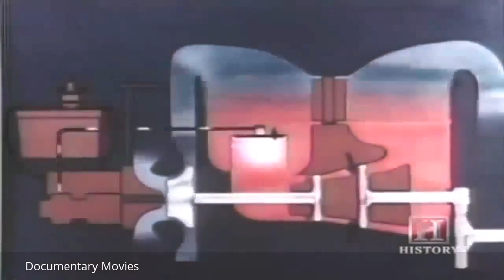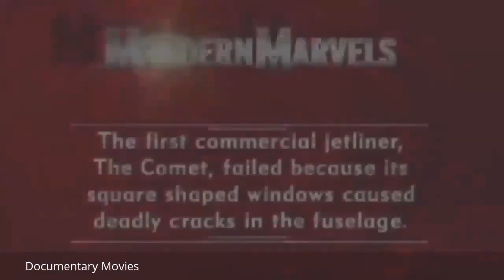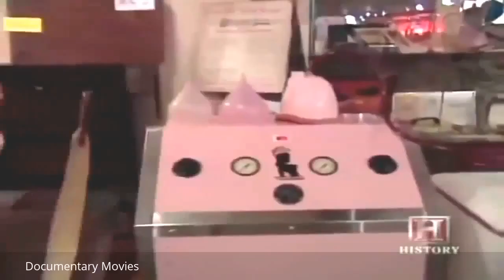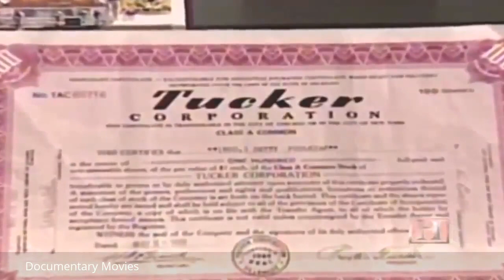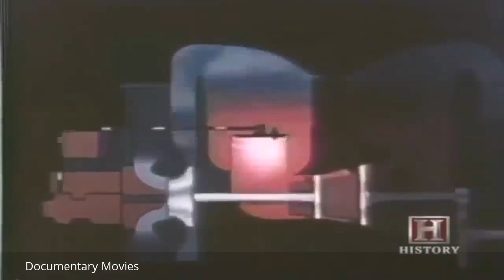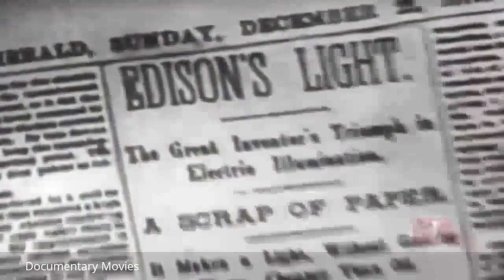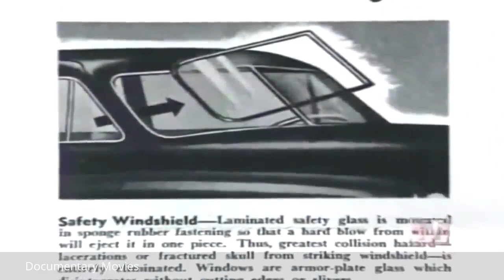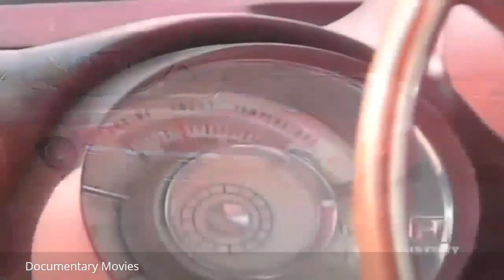History Channel - Epic Failed Inventions In History History Documentary Films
Epic Failed Inventions In History - History Documentary Films An invention is a unique or unique device, make-up, method or process. The invention process is a .

History Channel - Epic Failed Inventions In History History Documentary Films history documentary bbc, history documentary 2015, history documentary full .

Worst Inventions of All Time - HistoryTV (Official) An invention is a unique or novel device, method, composition or process. The invention process is a process .